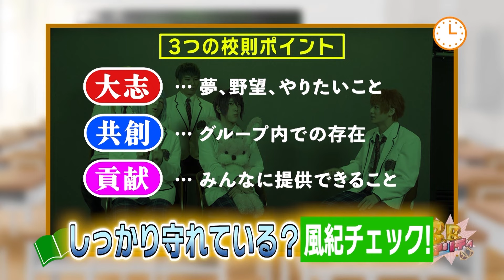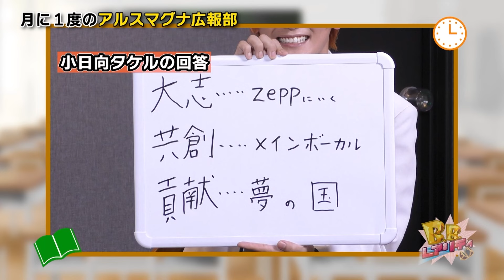ツキイチアルス #1 小日向タケル編!【MUSIC B.B. JAPAN】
全国地上波TV MUSIC B.B. JAPAN「ツキイチアルス」コーナー#1です！
見れなかった方はぜひ、ご覧ください！

【MUSIC B.B. JAPAN  X（旧Twittr）】